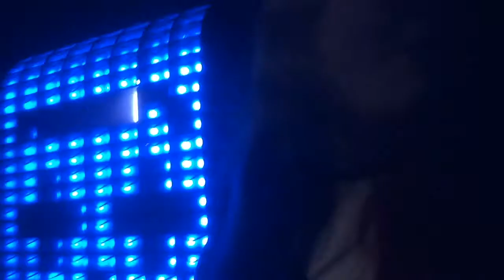VIVID 2017 Vlog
Hi I hope you're having an amazing day
Welcome To Octopuses Garden

I don't normally do vlogs but hopefully you like it. Thumbs up and Comment if you want to see more vlogs like this.
If you didn't get the chance to go to VIVID this year don't worry there is always next year.

Song I'm Currently Obsessed With:
Clarity by Zedd ft Foxes